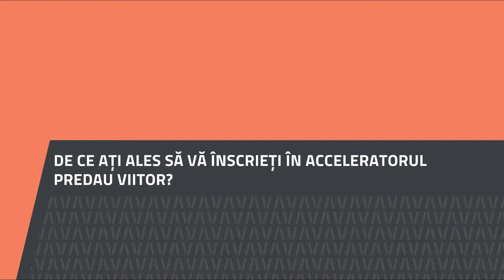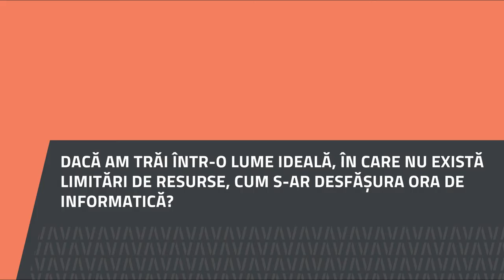Irina Constantinescu, Școala Gimnazială Matei Gr. Vlădeanu, Cândești-Vale, Dâmbovița